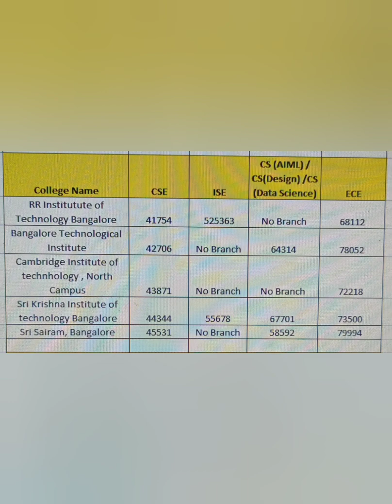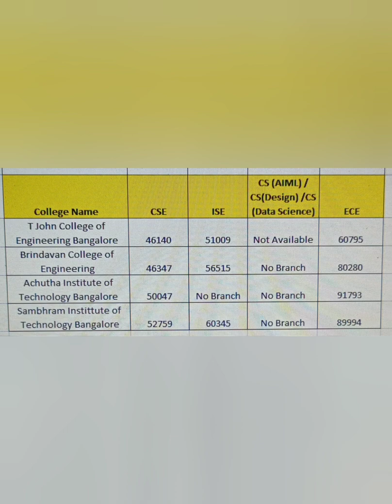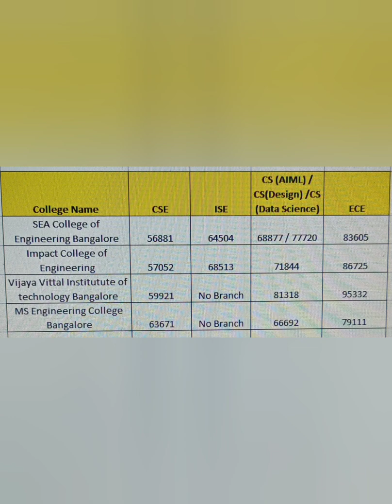KCET 2024|kcet cut off 2024 engineering|kcet cutoff 2024|CET Cutoff 2024|KCET Colleges at low rank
top engineering colleges in bangalore for computer science,
top engineering colleges in bangalore through jee mains,
top 20 engineering colleges in bangalore,
top private engineering colleges in bangalore,
top 10 engineering colleges in bangalore in telugu,
best engineering colleges in bangalore with less fee structure,
top 20 engineering colleges in bangalore for computer science,
cheap and best engineering colleges in bangalore,
top engg colleges in karnataka,
top colleges in karnataka for engineering,
top 10 government engineering colleges in karnataka through kcet,
Kcet low rank colleges
kcet top colleges
KCET 2024